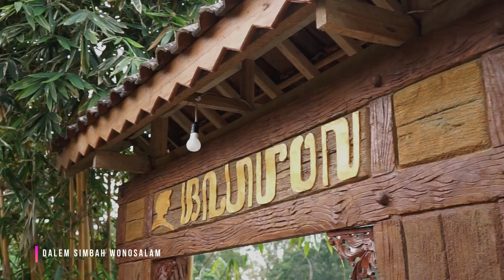VIDEO PROFIL PUTERI BATIK REMAJA INDONESIA 2021 - ANINDITA (JAWA TIMUR)